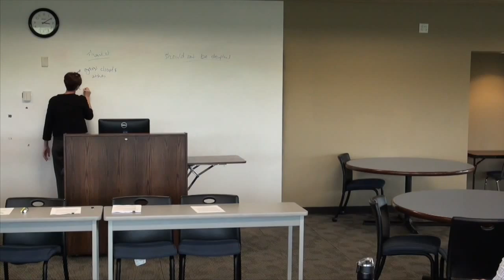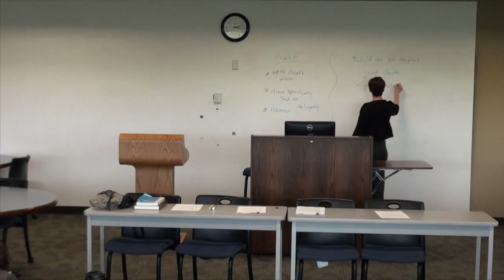Accepted Students Day - Professor Scaldo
Panel 3- Mock Class (Professor Scaldo)- This is one of the breakout sessions presented at Accepted Students Day.  Professor Stacy Scaldo led a discussion and interactive activity around her Professional Responsibility course.